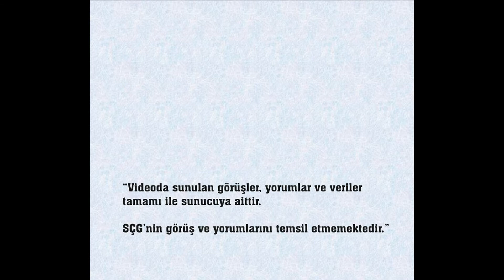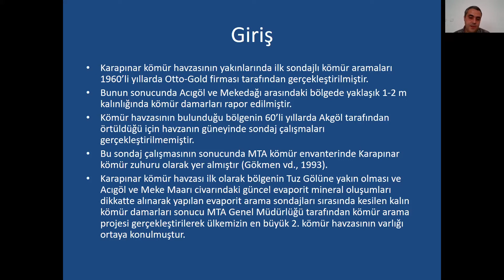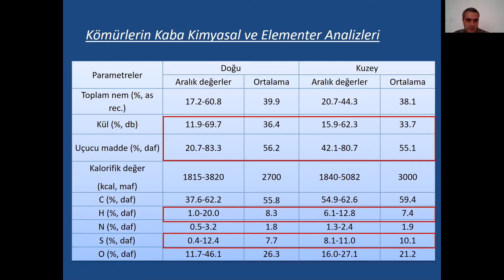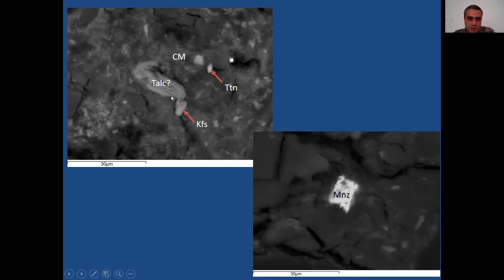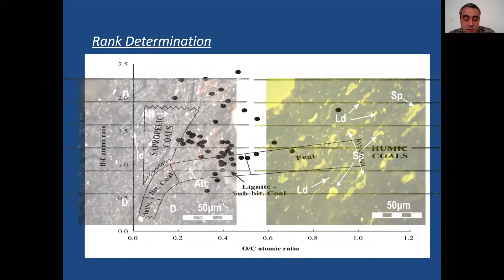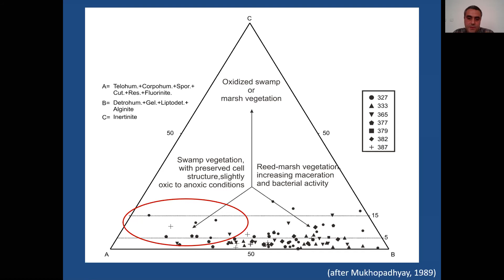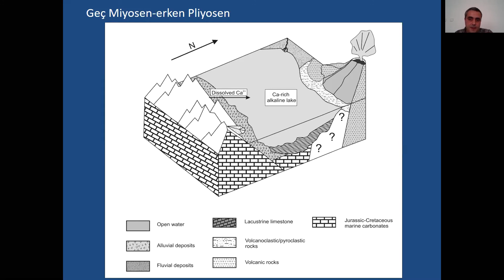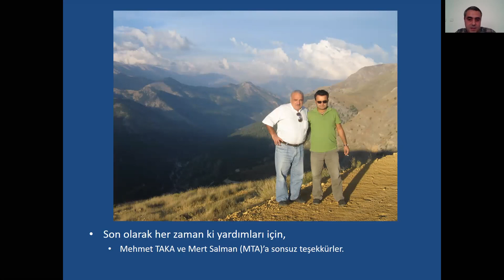"Kömür Jeologu Gözüyle Karapınar (Konya) Kömür Havzasının Değerlendirilmesi"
SÇG Online Seminerleri 2021 / 11

Dr. Öğr. Üyesi Rıza Görkem OSKAY (Hacettepe Üniversitesi)